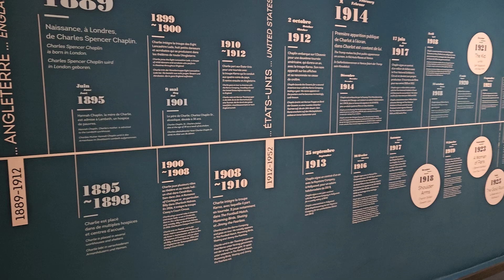Le manoir de Chaplin